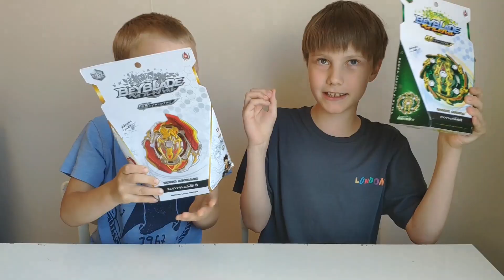РАСПАКОВКИ БЕЙБЛЭЙДОВ #2 / BEYBLADE MAIL DAY #2 / BEYBLADE BURST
ПОКУПКИ, ПРИЗЫ С ТУРНИРОВ, ПОДАРКИ, ПОСЫЛКИ, РАСПАКОВКА БЕЙБЛЭЙДОВ И КРАТКИЕ ОБЗОРЫ БЭЕВ, ПУСКАТЕЛЕЙ, АРЕН И АКСЕССУАРОВ ПРОШЛЫХ СЕЗОНОВ ПО ПОНЕДЕЛЬНИКАМ.
B-150 Union Achilles by Flame - распаковка
B-135 Bushin Ashura by Flame - распаковка